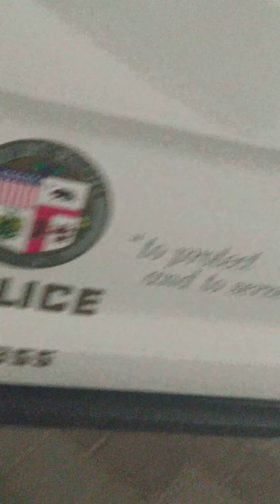C4WP2019 SAMSUNG # SWATCH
C4WP2019 BURNINGMAN AFTERBURN Kurt Kelly Founder CEO Humanatarian Diplomacy , DRI LVI KKVO KURT KELLY
Kurt Kelly
Founder CEO Humanatarian Diplomacy , DRI LVI KKVO KURT KELLY ENTERTAINMENT INTERNATIONAL HUMANITARIAN COMPANIES
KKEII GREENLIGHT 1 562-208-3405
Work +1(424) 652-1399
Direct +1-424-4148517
OBREAKING NEWS HOW CAN YOU BENEFIT THE CONCERT 4 WORLD PEACE 2019
5/31-6/7/19 C4WP2019 LET US KNOW

C4WP2019 BURNINGMAN AFTERBURN Kurt Kelly Founder CEO Humanatarian Diplomacy , DRI LVI KKVO
Kurt Kelly

Kurt Kelly
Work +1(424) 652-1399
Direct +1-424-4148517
5/31-6/7/19 C4WP2019 LET US KNOW

Kurt Kelly Entertainment Intel International
DRI LVI KKVO KURT KELLY ENTERTAINMENT INTERNATIONAL, Executive Administration, DRI LVI KKVO KURT KELLY ENTERTAINMENT INTERNATIONAL
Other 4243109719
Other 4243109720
Home 11000 Wilshire Blvd., Federal Building #241971 Los Angeles  California  90024 United States
Work 1001 Gayley #1971 UCLA CAMPUS LOCATION  Los Angeles  CA  90024 USA
We

2019 DRI LVI KKVO KURT KELLY ENTERTAINMENT INTEL INTERNATIONAL HUMANITARIAN COMPANIES WORLDWIDE REVIEW MAJESTIC CRYPTO EYES ONLY DECLASSIFIED DSSPII DAIC JTTFCTCI STATE DEPARTMENT AND CLASSIFICATION LEVEL IN THE DETAILED INFORMATION ALL RIGHTS ALL FORMATS EXPRESSLY RESERVED KURT KELLY ENTERTAINMENT INTEL INTERNATIONAL HUMANITARIAN COMPANIES WORLDWIDE